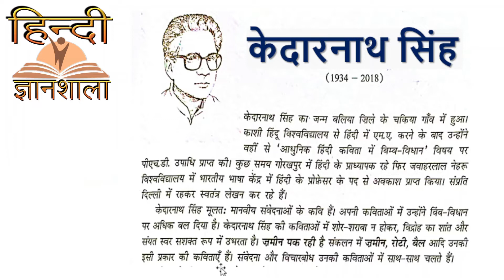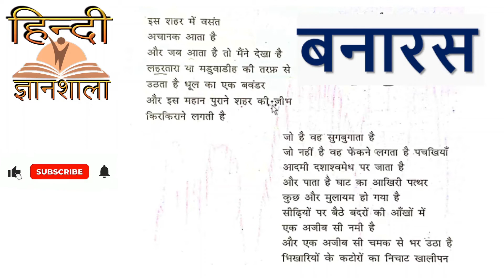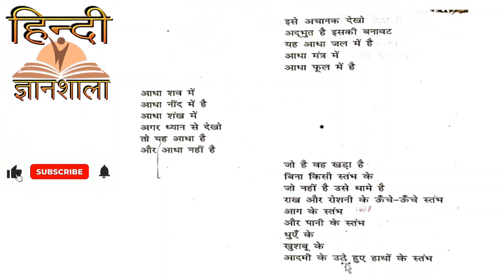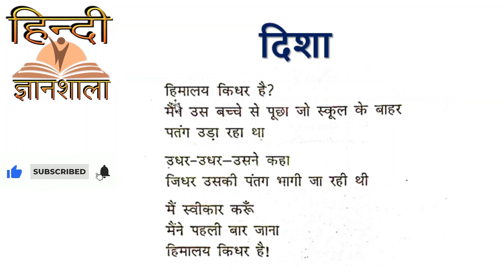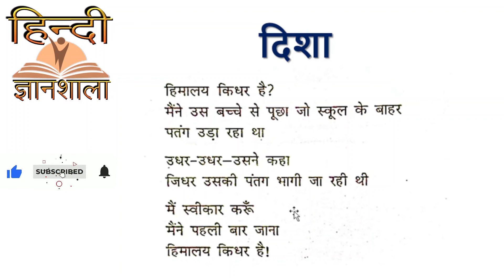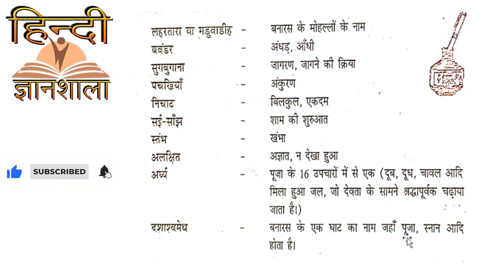KEDARNATH SINGH (कवि केदारनाथ सिंह) जीवन परिचय और रचनाएँ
कक्षा 12 II हिंदी II अंतरा-2 II  केदारनाथ सिंह II कविताएं II बनारस II दिशा II जीवन परिचय II रचनाएँ II